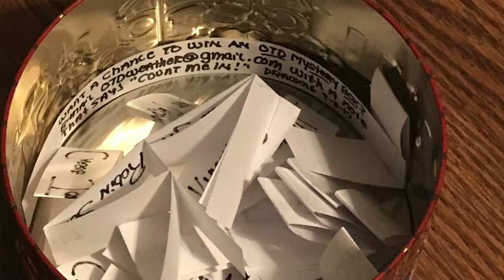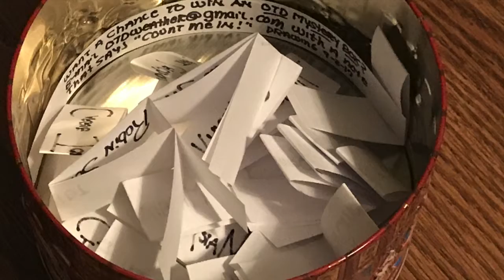Out the Door Weather September 2017 Mystery Box Give Away The Results!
Out The Door Weather
September Mystery Box Give-Away
THE RESULTS... OUR WINNER !